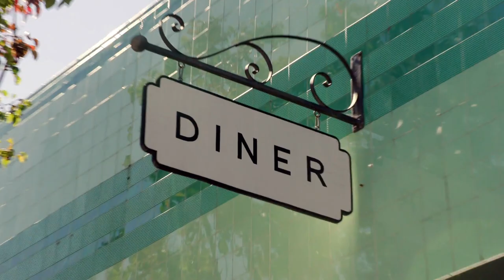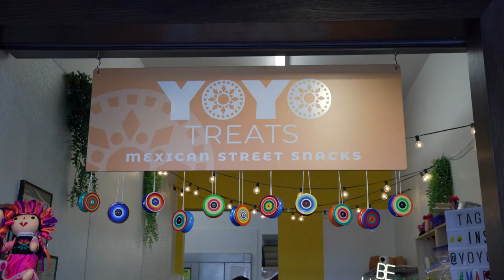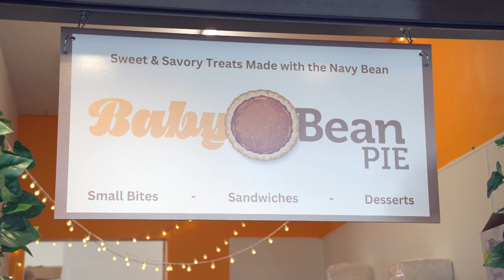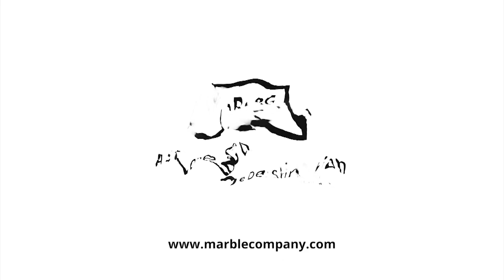Alameda Comedy Club, Sequoia Diner & True Laurel | Check, Please! Bay Area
Tasty, ambitious dishes—at a comedy club? Yes, and…

This week, on a new Check, Please! Bay Area, we visit Alameda Comedy Club, where you can order up some surprisingly first-class bar bites served with a side of laughter, supplied by first-rate comedy pros. Then, Sequoia Diner, located in the heart of Oakland’s Laurel District, puts breakfast on display, using sustainably sourced ingredients to elevate diner favorites like warm, flaky biscuits in white pepper gravy and Belgian waffles. Finally, in San Francisco’s Mission District, True Laurel pairs floral-based, aromatic cocktails with equally innovative, snack-sized twists on comfort food. Finally, reporter Cecilia Phillips visits E14th Eatery + Kitchen, a community kitchen and food business incubator in San Leandro, to sample the myriad offerings from aspiring local food entrepreneurs.

0:00 Check, Please! Bay Area (Season 17, Episode 12)
0:56 Alameda Comedy Club (Alameda)
3:38 Three Bay Area guests share their thoughts on Alameda Comedy Club
7:47 Where to find Alameda Comedy Club
8:00 Sequoia Diner (Oakland)
10:04 Three Bay Area guests share their thoughts on Sequoia Diner
14:29 Where to find Sequoia Diner
14:40 True Laurel (San Francisco)
16:41 Three Bay Area guests share their thoughts on True Laurel
21:04 Where to find True Laurel
21:17 Cecilia Tries It: E14th Eater + Kitchen (San Leandro)

Support for Check, Please! Bay Area is provided by Oakland International Airport, IRG, Total Wine and More, Sutter Health, Fog Harbor Fish House at Pier 39, and Oceania Cruises.